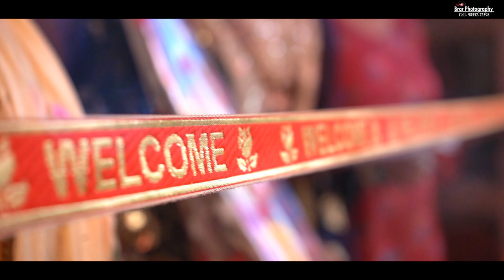Sukhdeep weds Sivranjeet Best Wedding Highlight 2022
Brar photography langiana cell- 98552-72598